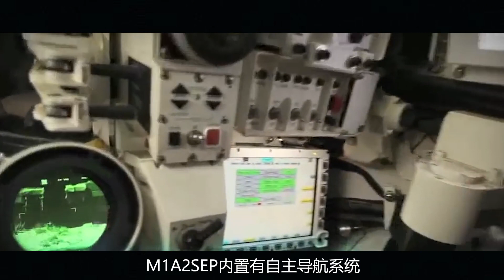陆地争锋—德国豹2A7对阵美国M1A2，谁能更胜一筹？【战武纪实】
大家好，欢迎收看战武纪实。
国之重器，带你了解大国力量，军事迷们的狂欢圣地，千万不要错过。